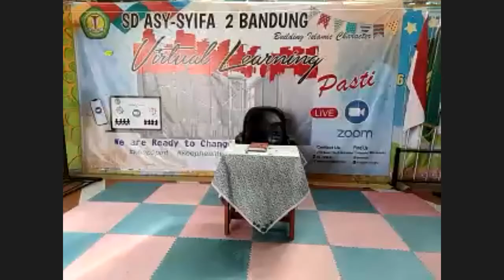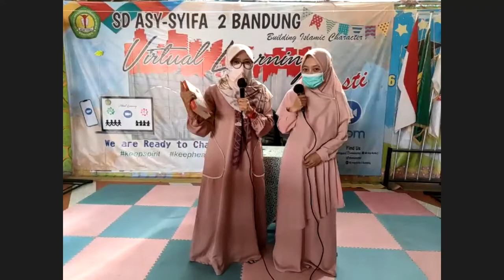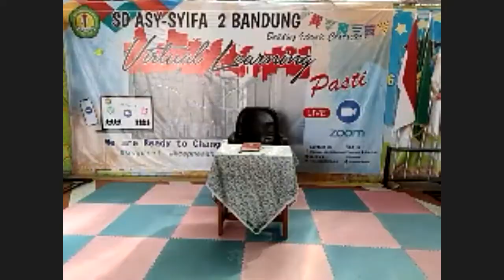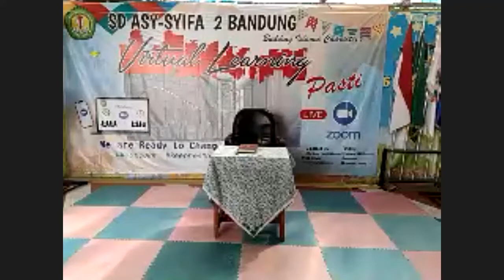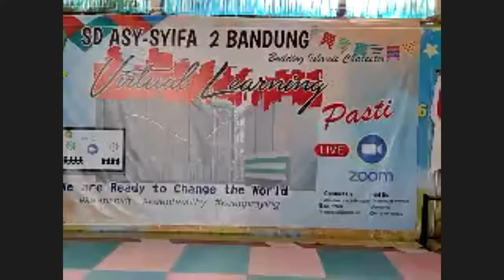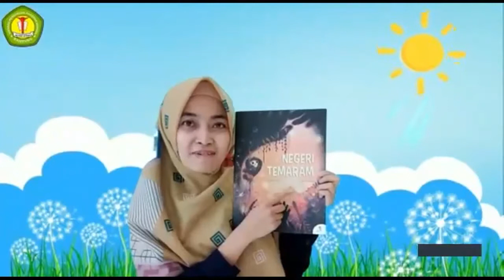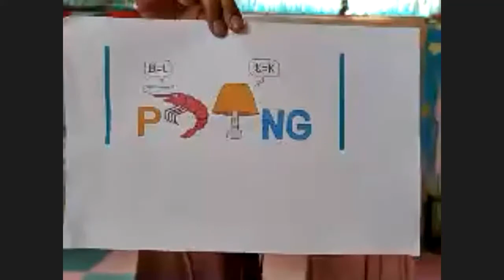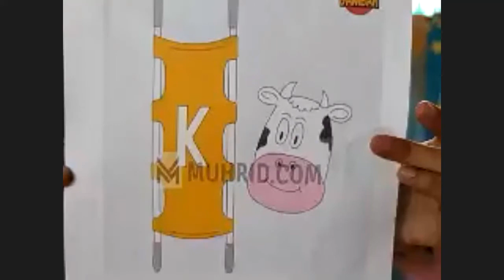VIRTUAL LEARNING 22 FEBRUARI 2021 (SENAM CUT)